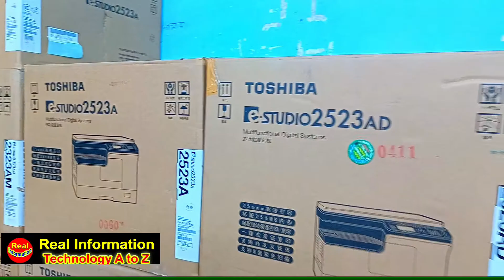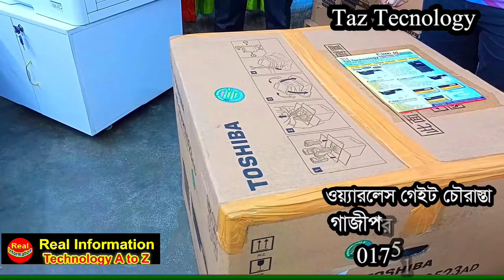তোশিবা ফটোকপি মেশিন কেনার আগে অবশ্যই ভিডিওটি দেখবেন Toshiba E-Studio New Price| R-Condition Price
ToshibaE-studioNewPrice